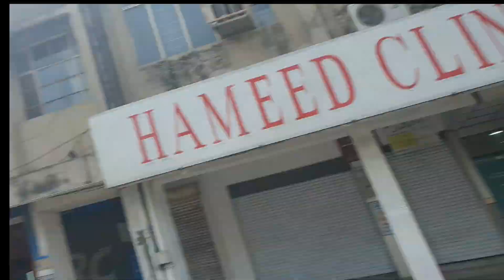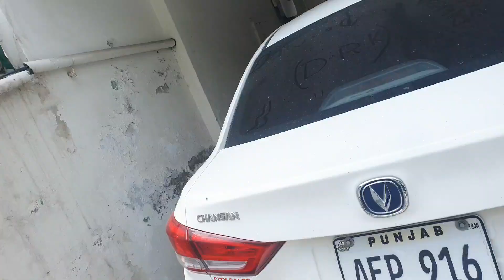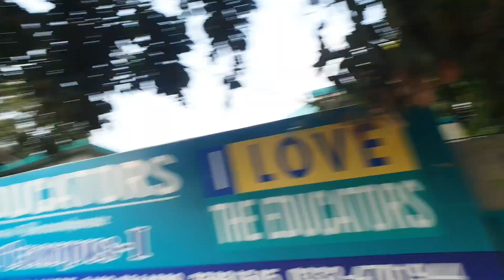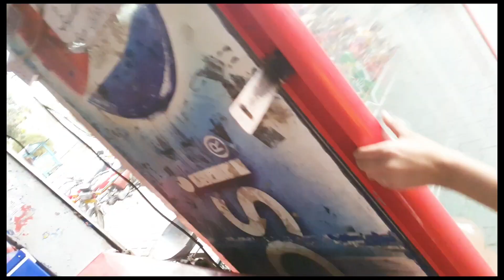MY 3rd VLOG. CHILL WITH CHACHUS IN LAHORE😍😍🥰❤️‍🔥VLOG#3